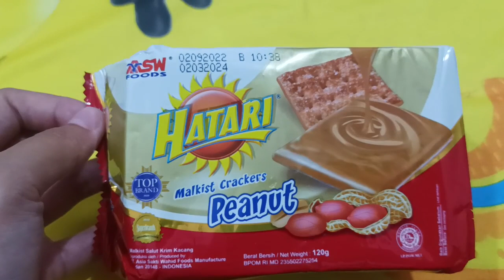Review Hatari Malkist Crackers Peanut (Harga Rp6.500 di supermarket)